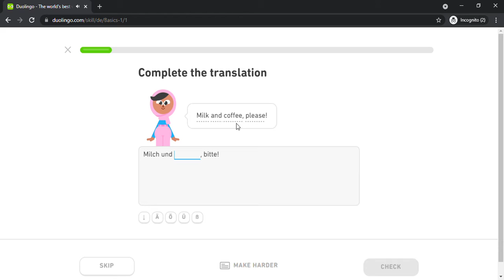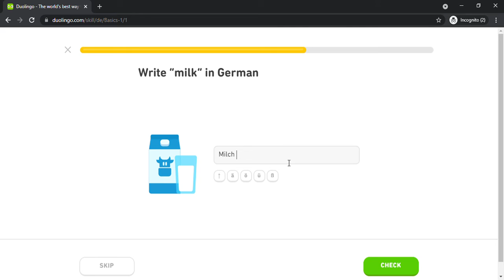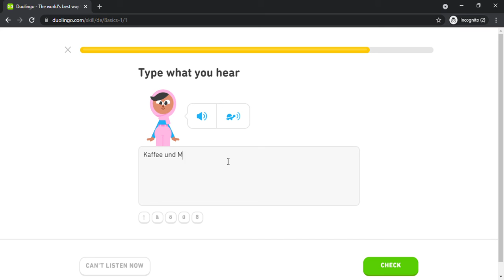Duolingo #23 German - English (Part 10 - Basics 1)